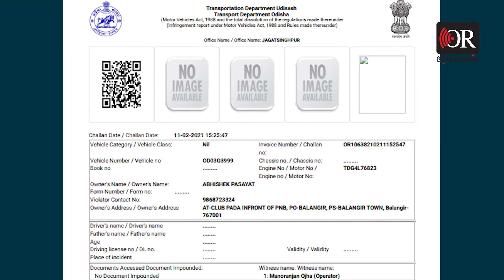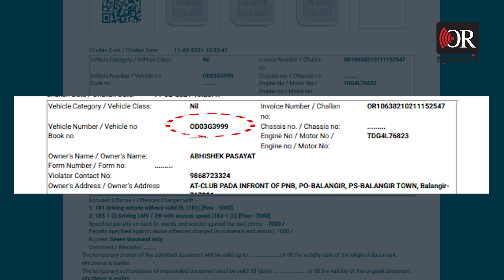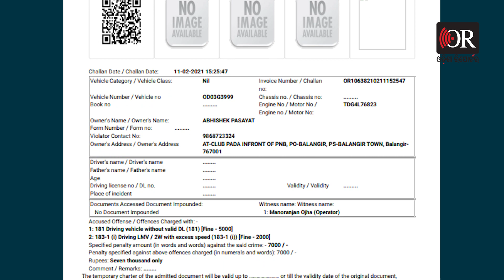OR Spacial Story-Complain On Fake Vehicle Number At Balangir | Odisha Reporter